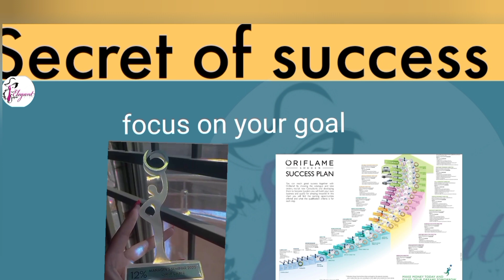How to do your 100 bps in oriflame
Elegant sonia

How to get 100 point in a day

How to get 100 bps in oriflme

oriflame cosmetic

oriflame pakistan

registere hony ke liye oriflame me kam krny ke liye form fill krin 👇🏻

oriflame bps
oriflame bonus points
oriflame bps kia hain
oriflame bps kesy krin
oriflame bps points
oriflame business  plan
oriflame bp chart